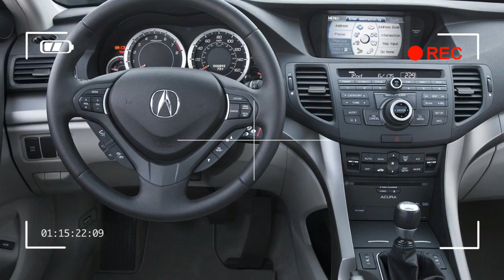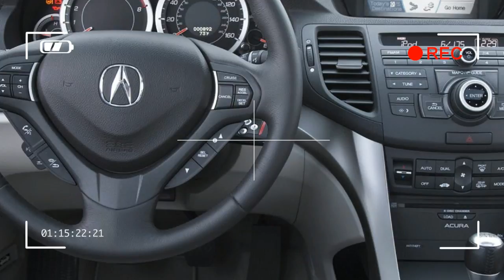2009 Acura TSX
Acura TSX
Acura provided a one-two punch with the world debut of the all-new second-generation Acura TSX sports sedan along with the appearance of the redesigned RL luxury performance sedan at the New York International Auto Show today. With new engines, refined drivetrain, and Acura's latest Keen Edge Dynamic styling, the all-new Acura TSX and RL highlight a new direction for Acura sedans.

"With powerful looks and performance, the debut of the new Acura TSX has taken an enthusiastic bite out of the Big Apple," said Dick Colliver, executive vice president of sales. "Besides offering enhanced performance, the 2009 TSX has improved fuel economy, lower emissions, added safety features, and more technology than ever before."

Producing 201 hp from a 2.4-liter engine, the DOHC VTEC® in-line 4-cylinder now delivers its power across a much wider rpm range. Along with more torque, the new 2.4L is also cleaner as it meets EPA TIER 2-BIN 5 and CARB LEV II Ultra Low Emission Vehicle standards.

Merging crisp, dynamic design with a bold new signature Acura grille, the 2009 Acura TSX is more distinctive and sporty. Due to its greater length and width, wider track, and longer wheelbase, the new Acura TSX provides additional interior room while new fully independent front and rear suspension with dual-stage dampers provides more agile handling.

The Acura TSX is equipped with an impressive list of standard equipment which includes a power glass moonroof, dual-zone automatic climate control, leather seats, power windows/mirrors/locks, a premium 7-speaker sound system (with CD, AM/FM and XM® Radio), Bluetooth® HandsFreeLink®, and USB port and AUX jack music interface.